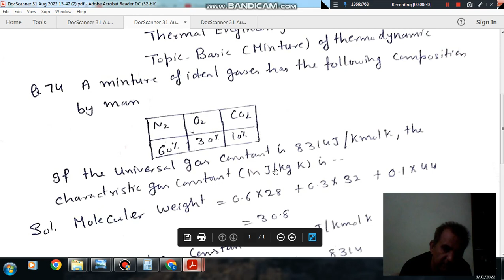Basics- Q74 (Gate 2015 (ME-03) Engineering Thermodynamics)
Important for GATE ME,PI,XE thermodynamics, AE ,CH